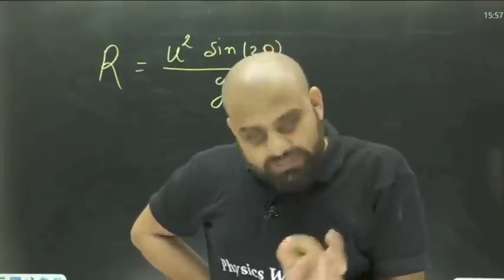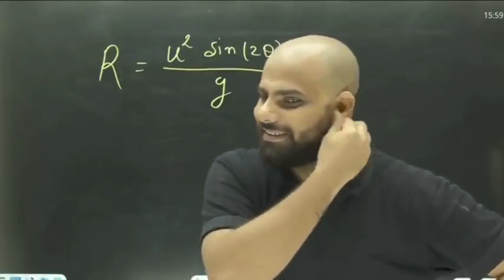Neet motivational video mr sir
Meet motivational video

Hey It's Rakesh Yadav

Aiims delhi toppers life
Medical college life
Aiims life
Neet motivation
Future doctor
Aiims delhi
Aiims delhi tour
Operation mbbs
Neet WhatsApp status
MBBS motivation
Neet motivation
Neet Instagram status
Future doctor motivation
Girl dr motivation
Dream MBBS
New WhatsApp status 2021
Neet status

Neet Whatsapp Status
Doctor motivation
Neet status for future doctor Neetinspiration ​ ​ ​ Inspirationvideoformbbs ​ ​ ​ Mbbsexammotivation Neetstorymotivation canicrackneetifistartfromnow ​ ​ ​ Neetjourney ​ ​ ​ exammotivationforneet bestmotivationvideotoclearneet ​ ​ ​ neet2021bestmotivationvideo ​ ​ ​ neet2021dateannounced RomanticSong ​ ​ ​